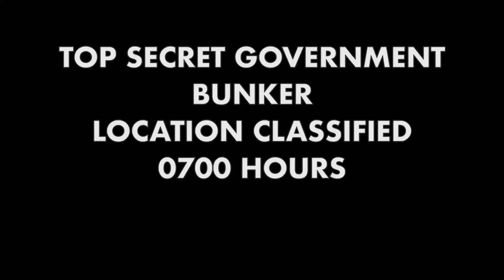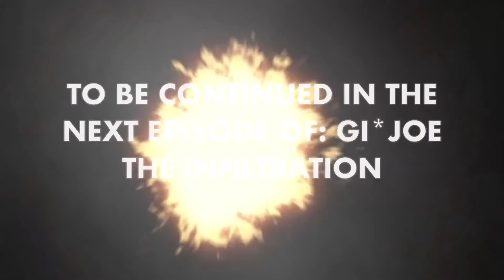Gi*Joe Infiltration Part 1